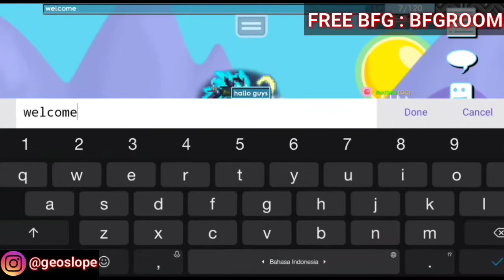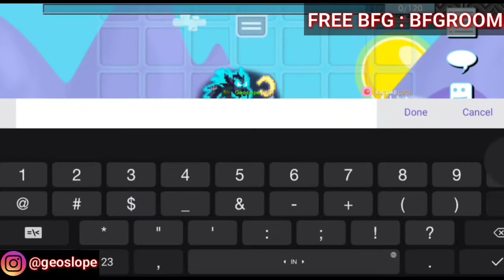PROFIT FROM BUY/SELL PROFITABLE WORLD Part3 | Growtopia | GeoslopeGT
Hope You Enjoy My Video and Dont Forget to :

2. Like
3. Comment
4. Share Video

- 1 DLS (600 SUB)
- Per-100 Sub (1 DLS)
- GAIA BEACON (1000 SUB)

Shop World : NOXP
BFG World : BFGROOM
Profitable World : GEOSRARE